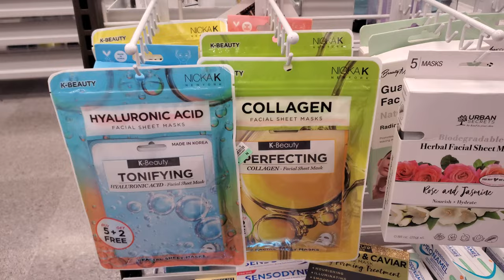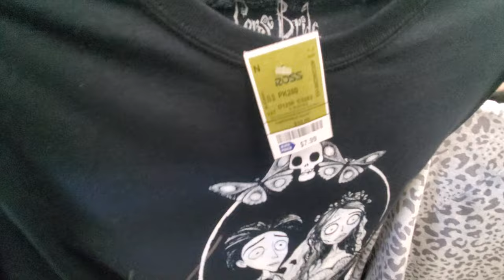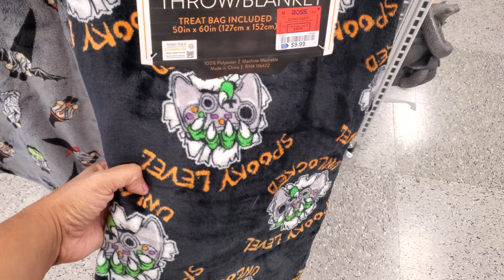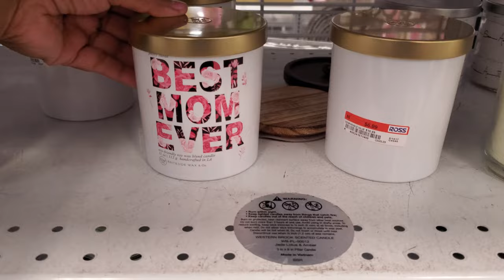ROSS DRESS FOR LESS BROWSE WITH ME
ross 2022
new arrivals at ross
ross dress for less
ross shoes
compras
ross clothing
womens clothing
reis world
shop with  rei
shopping buddy
shop with me ladies
cute
handbags
shoes
hels
sneakers
fall 2022
pumpkins
halloween shopping
home decor
hoodies
graphic tees
teen fashion
pretty
female
asmr
dollar
furniture
decor
decorations
ross designer finds
ross fashion
jeans
skirts
pants
ropa
moda
frugal
bargain
deals
how to
shopping
shopping haul
hello kitty
sanrio
that
female
girl
chick
pov
compras
ross designer handbags
shopping at ross dress for less
ross shopping
ross dress for less shopping